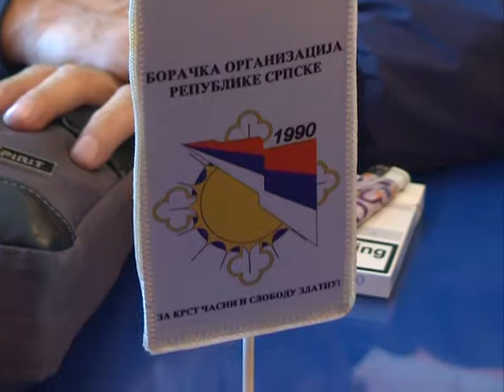BORACKA PROTEST 23.11.2017.